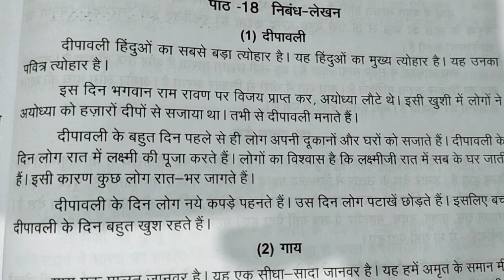Madhyama revision (paper - 2) important essay August 2023